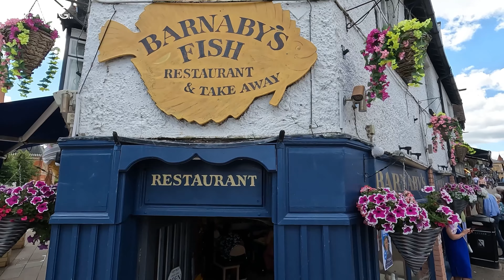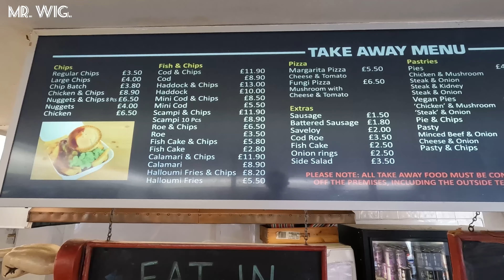Culinary Genius to Tyrant: The Downfall of BARNABY’s Fish & Chips Chef In Stratford Mr. Wig.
At BARNABY’s Fish & Chips, a popular local eatery, the atmosphere soured when the behavior of the head chef, took a dark turn. Once celebrated for his culinary skills and charismatic presence,Chef demeanor gradually deteriorated, culminating in abusive conduct towards me and staff. The once-bustling restaurant, renowned for its crisp fish and golden fries, now grapples with the fallout of the Chef actions, leaving the community and the establishment to reflect on the impact of his behavior.

✤ Welcome to Mr. Wig's YouTube channel! In this video, I went to As someone who enjoys making all sort of videos, I always try to be honest about my experiences and share them with all of you.

But don't worry, there's plenty of other content on my channel that you'll enjoy! From travel experiences and motorcycle shows to food festivals and fashion shows my own life food challenges walk in towns and cities and different subjects Etc, I'm always giving you different types of videos for your pleasure.

🎥 Video Duration- 14:27